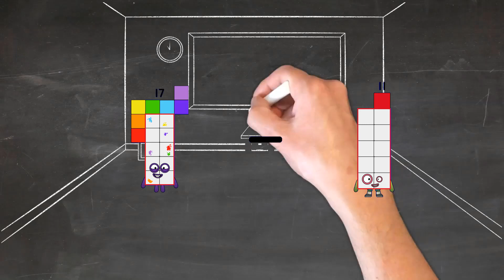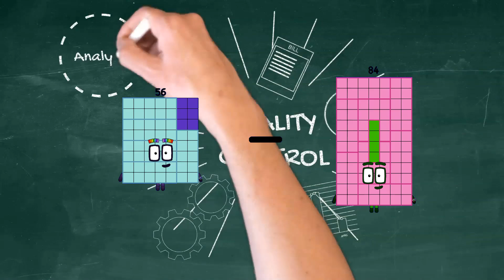Numberblocks Math: Learn Adding Numbers | Learn To Count Number | LEVEL 1 | #22